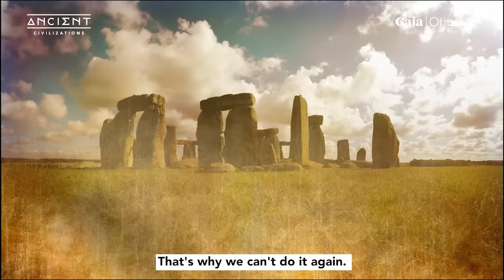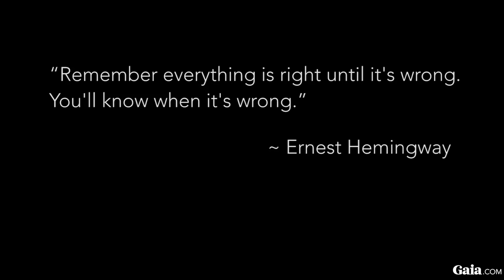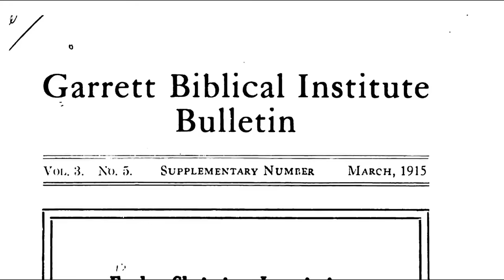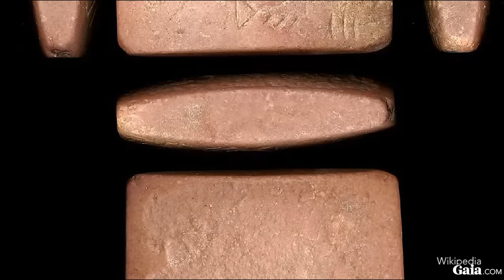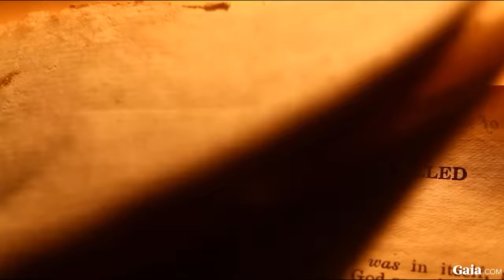Billy Carson - Beyond Mythology: The Lost Story of Human Birth in the Garden of Eden... FULL SHOW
@billycarsonofficial See Billy Carson in @GaiaVideo‘s ANCIENT CIVILIZATIONS TV series! This is an exclusive FREE FULL EPISODE from one of Gaia’s most watched TV series! - Unveiling a hidden narrative of humanity's origins, Ancient Civilizations Series delves into the Garden of Eden. Beyond traditional history and mythology, scholars unearth a forgotten tale of the birth of mankind. Amidst ancient texts, a warring extraterrestrial civilization sparks the creation of humans, bestowed with the power to transcend imposed boundaries.

This video features a promotional trailer from Gaia’s Original Series - look in the comment section for more from @GaiaVideo and their enormous library of non-mainstream media!